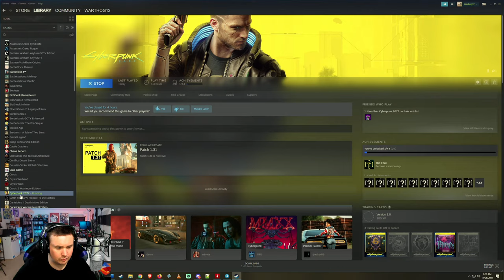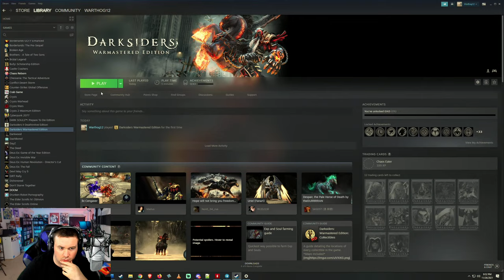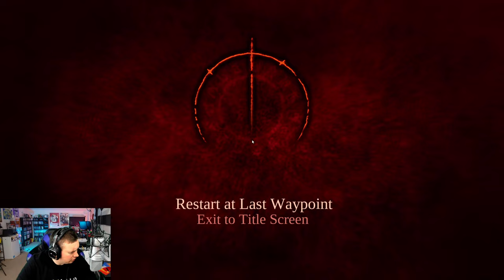Lets Check out more CyberPunk 2077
Playing more Cyberpunk2077